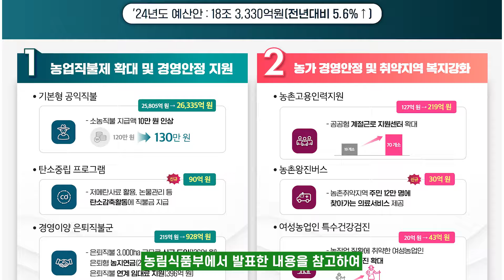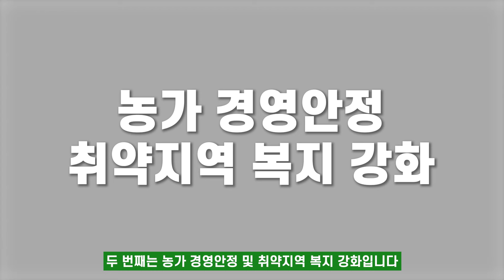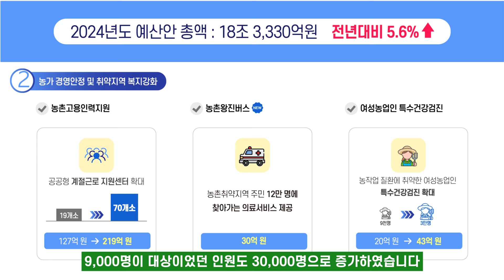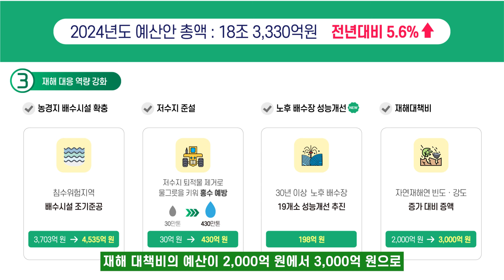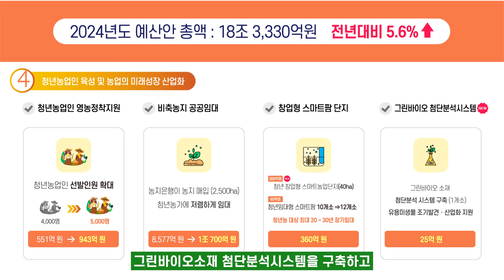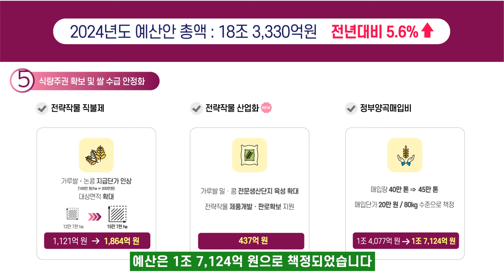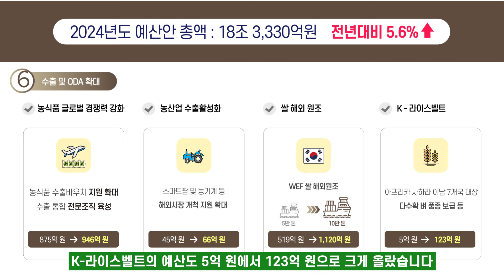💸역대급이라는 2024년 농업예산 간단히 알아보기!!ㅣ 작년보다 1조나 늘었다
안녕하세요~
이번 영상은 2024년 농업예산이 얼마나 어떻게 책정되었는지 간단하게 알아보기 위해 제작되었습니다.  이번 예산은 역대 최고액이라는 18조 3,330억 원이라는 금액으로 전년보다 1조 많은 금액인데요 내용은
1. 농업직불제 확대 및 경영안정지원, 2 농가경영안정및 취약지역 복지 강화
3. 재해 대응 역량 강화, 4. 청년농업인 육성 및 농업의 미래성장 산업화
5. 식량주권 확보 및 쌀 수습 안정화, 6. 수출 및 ODA 화대 입니다.
팜스쿨 구독자님들께 정말 도움이 되는 정책과, 예산이었으면 좋겠습니다.

0:00 시작
0:47 농업직불제 확대 및 경영안정 지원
1:54 농가 경영안정 및 취약지역 복지 강화
2:35 재해 대응 역량 강화
3:25 청년농업인 육성 및 농업의 미래성장 산업화
04:29 식량주권 확보 및 쌀 수급 안정화
05:26 수출 및 ODA 확대
06:12 마무리